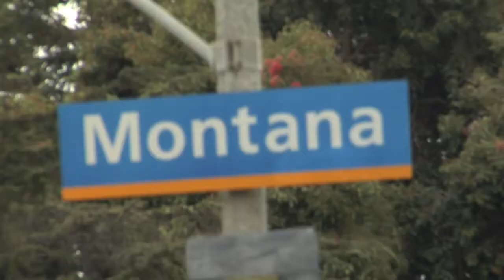Montana Avenue Art Walk.mov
Pacific Standard Time painter Ed Moses
Exhibited at Living By Lynne Leventen in Santa Monica